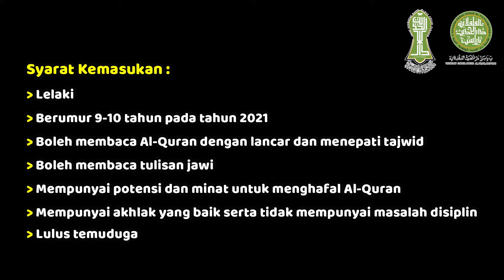Kemasukan Pelajar Sesi 2021 | Darul Hadis Pulau Pinang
PENDAFTARAN BAGI KEMASUKAN PELAJAR BARU SESI 2021 TELAH DIBUKA

Buat ibu ayah yang mencari Pusat Pengajian Tahfiz yang menggabungkan silibus hafazan Al-Quran, Akademik dan Agama dalam satu sesi pembelajaran, jom daftar tempat anak anda di Pusat Pengajian Darul Hadis Pulau Pinang (PPDHPP) ✨

Syarat kemasukan :
📌 Lelaki
📌 Berumur 9-10 Tahun pada Tahun 2021
📌 Boleh membaca Al-Quran dengan lancar dan menepati tajwid
📌 Boleh membaca Tulisan Jawi
📌 Mempunyai potensi dan minat untuk menghafal Al-Quran
📌 Mempunyai akhlak yang baik serta tidak mempunyai masalah disiplin
📌 Lulus Temuduga

📄 Borang boleh diambil di Pejabat atau
Muat Turun Borang di Laman Web 👇🏻

Dapatkan perkembangan dan aktiviti terkini Yayasan Darul Hadis Al-Filfilniyyah.
pautan seperti dibawah:-